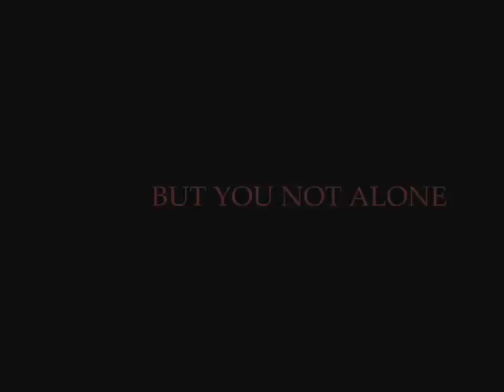MISSING ( Missing Banjarmasin )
beware in the jungle...